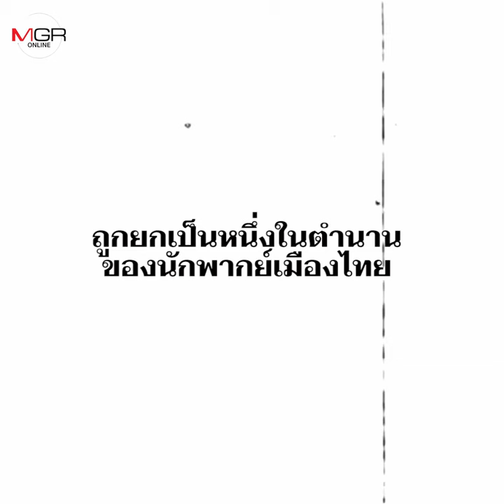เคล็ดลับการพากย์หนัง : เกรียงศักดิ์ เหรียญทอง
แนะได้ แต่สอนไม่ได้
ไม่มีโรงเรียนสอน และไม่มีใครสอนให้ใครเป็น “นักพากย์” ได้
ฟังดูแล้วน่าสิ้นหวัง ใช่ไหม? สำหรับคนที่มีใจอยากเป็นนักพากย์

แต่...อย่าเพิ่งสิ้นหวัง
มาฟัง “เกรียงศักดิ์ เหรียญทอง” หรือ “อาเกรียง” ไล่เรียงเคล็ดลับ สำหรับคนที่มีความปรารถนาจะก้าวเดินบนเส้นทางสาย “นักพากย์หนัง”
อะไรคือหัวใจของนักพากย์? และเราจะได้ทักษะเหล่านี้มาจากไหนอย่างไรบ้าง?